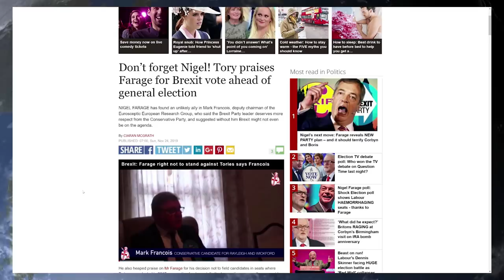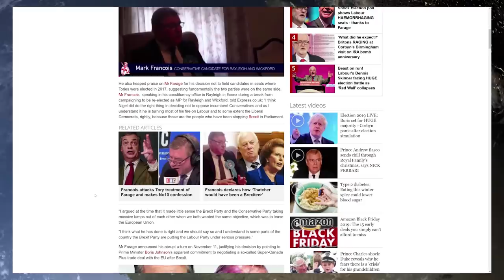Mark Francois Praises Nigel Farage Ahead Of General Election. Will They Finally Form An Alliance?